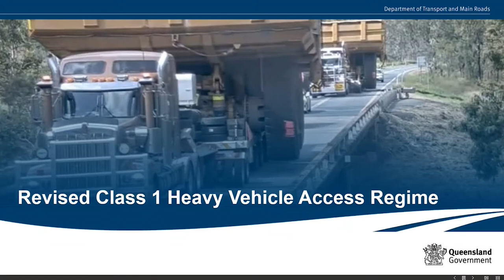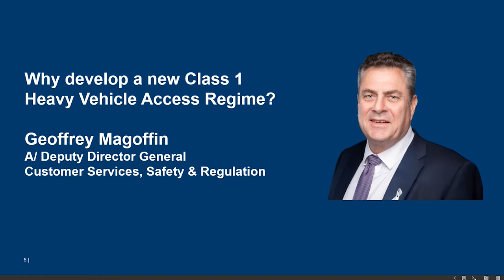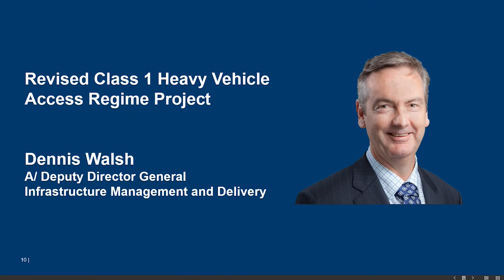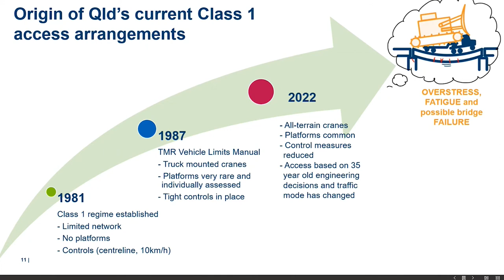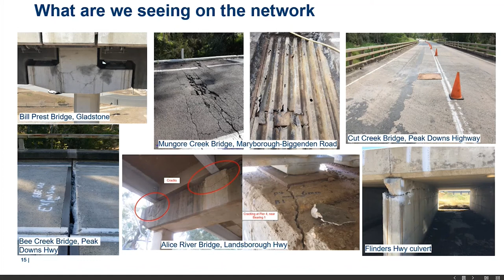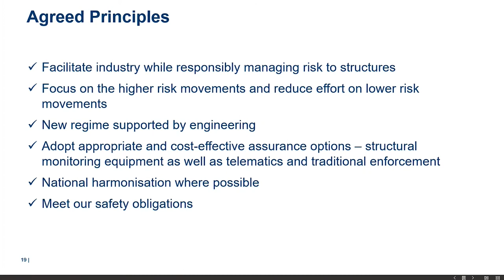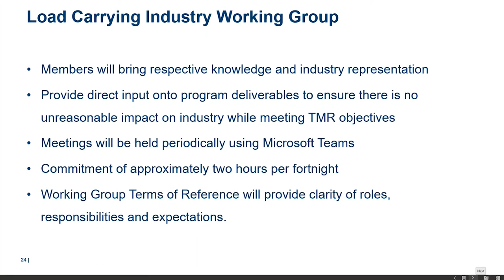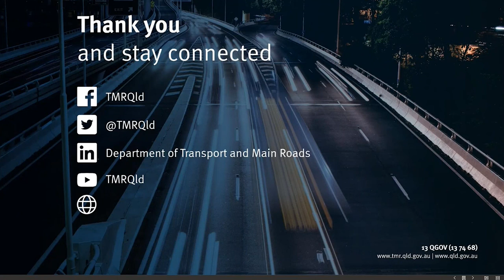Revised Class 1 Heavy Vehicle Access Regime Industry Launch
The industry launch of the Revised Class 1 Heavy Vehicle Access Regime Program, conducted via webinar on 4 August 2022.